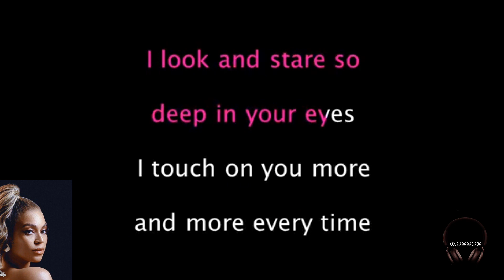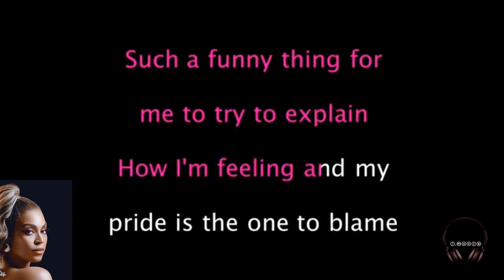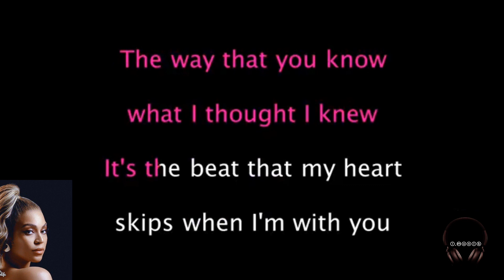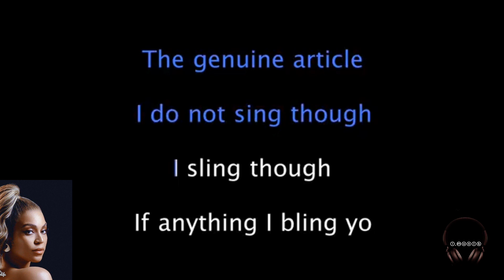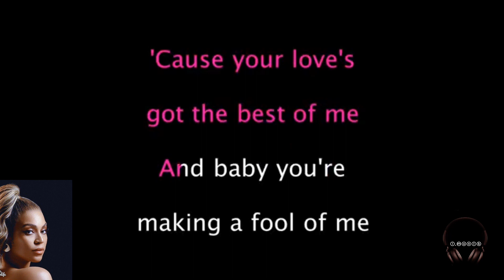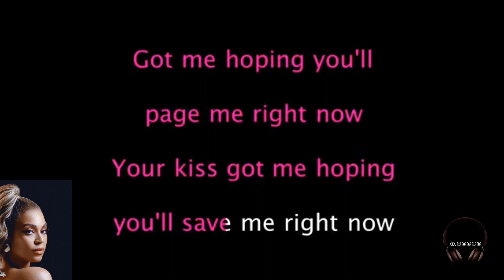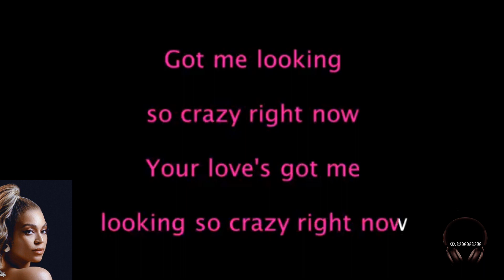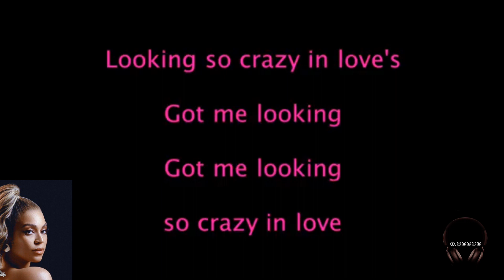Crazy In Love_Beyoncé ft. Jay-Z(Karaoke Version)